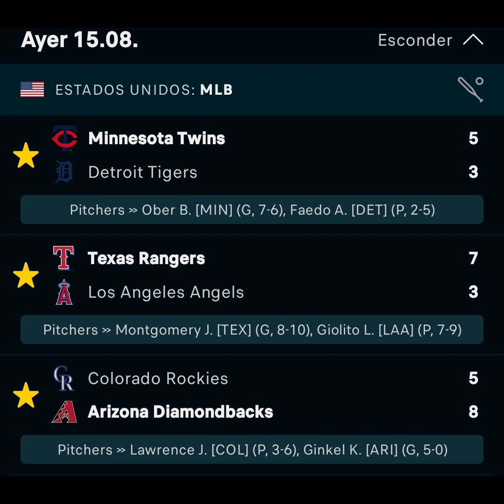NOS FUIMOS INVICTOS AYER DE 3/3🔥 PRONOSTICO DE MLB PARA HOY ⚾ PARLAY GRATIS 🎁